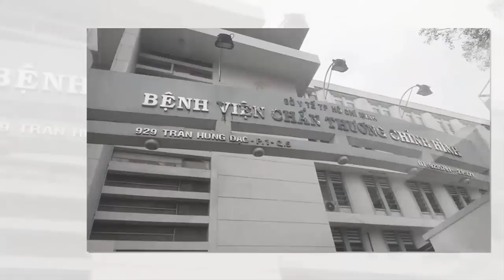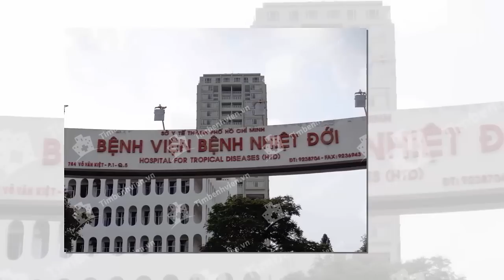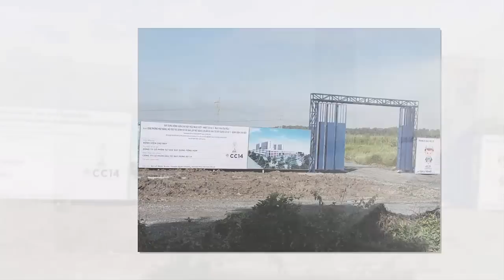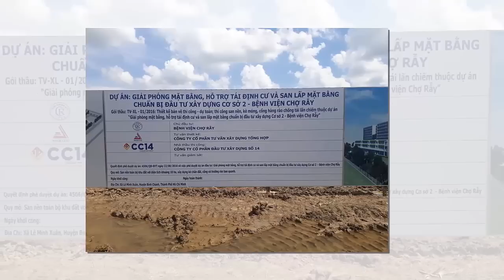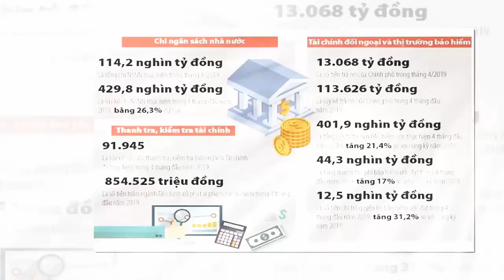Tin khẩn VIỆT NAM mới nhất 4/06/2024//Tin nóng Việt Nam Mới Nhất Hôm Nay | Tin Nóng Đất Việt